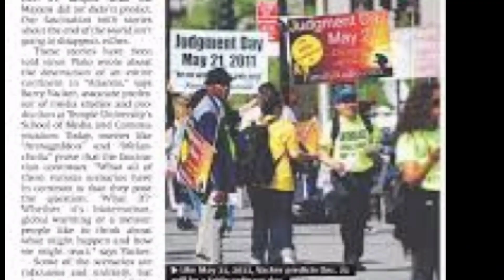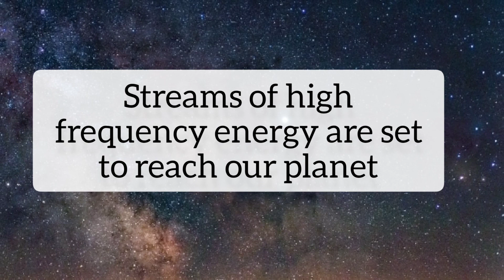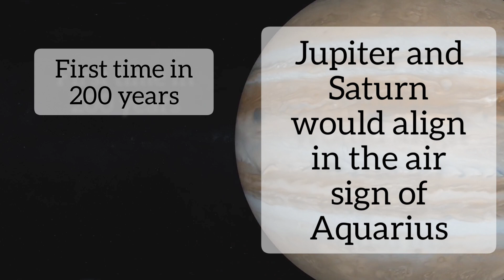What is happening on 21st December - Great Conjunction of 2020 | December 2020 NEW EARTH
What is happening on 21st December is a trending question, especially because it is the time of the great conjunction of 2020 and also because December 21, 2020 is being feared to bring in the end of the world, quite like how it was predicted in the year 2012 according to the Mayan Calendar.

Watch this video to know what is special on 21st December and how it is related to Jupiter and Saturn, along with it being associated with the Age of Aquarius.

This video also tries to address the issues surrounding the question Is the world coming to an end in December 2020.

The video is short and gives you a brief overview about the great conjunction 2020 and what is going to happen on December 21 2020.

00:00 Intro
00:32 What is special on 21st December
00:49 21st December end of the world
01:03 What is going to happen on December 21 2020
01:12 December 2020 New Earth
01:26 What is happening on 21st December
01:48 Great Conjunction of 2020
01:56 Grand Conjunction 2020
02:34 Jupiter and Saturn Conjunction
03:09 Jupiter and Saturn in Aquarius
03:15 Age of Aquarius
03:31 Jupiter Saturn Conjunction 2020 vedic astrology

Video Credits
1. Video by NASA-Imagery from Pixabay
2. Video by Relaxing_Guru from Pixabay
3. Video by Julius H from Pixabay
4. Video by mdherren from Pixabay
If you are new to the channel, do not forget to SUBSCRIBE to continue watching videos on English Enhancement, Content Creation Skill ideas, Freelancing tips and strategies, and Knowledge Building, in general.